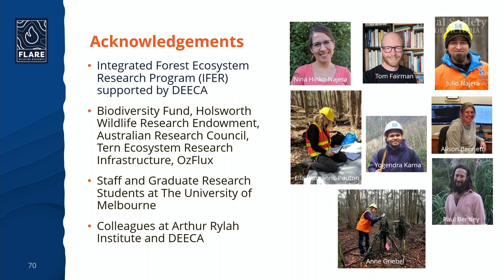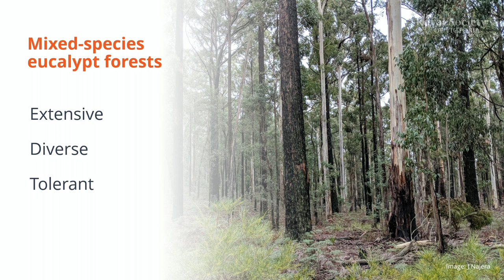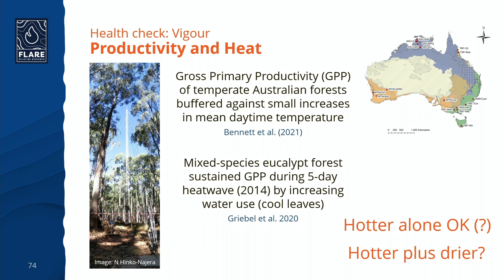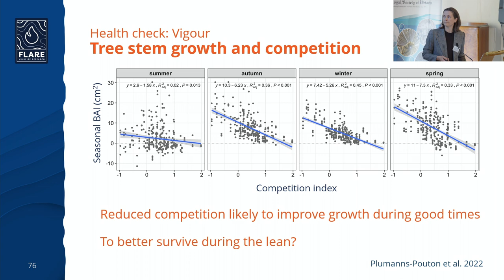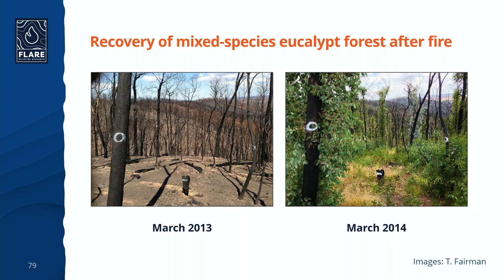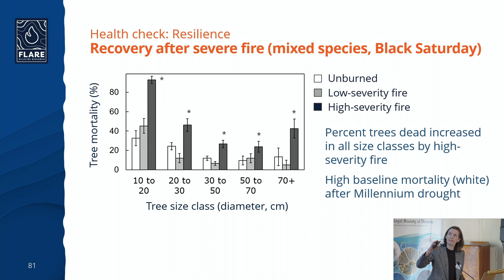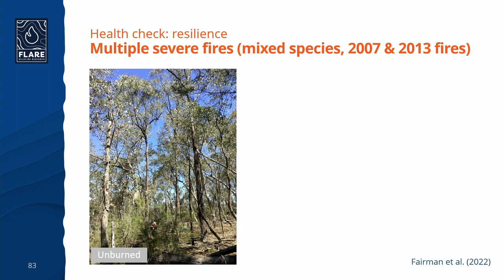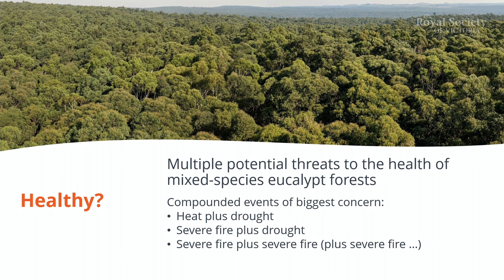Looking Out for the Health of Mixed-Species Eucalypt Forests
Mixed-species eucalypt forests – the most extensive forests in Victoria, Australia – are often assumed to be perpetually healthy due to the perceived hardiness of the dominant eucalypts and their capacity to resprout after even the most severe disturbances. Forest scientist A/Professor Lauren Bennett examines this assumption through the lens of recent research on the responses of mixed-species eucalypt forests to changing climate and fire regimes, highlighting potential chinks in the forest armour that might need closer attention.

About the speaker:

Associate Professor Lauren Bennett holds scientific expertise in forest ecosystem sciences with a focus on ecosystem processes (carbon and nutrient cycling), forest carbon assessment, soil science, ecophysiology, tree demography, and fire ecology. Based @UniversityofMelbourne's School of Agriculture, Food and Ecosystem Sciences, she is the author of over 100 peer-reviewed journal articles and scientific reports and has led multiple research projects in forest and fire sciences.